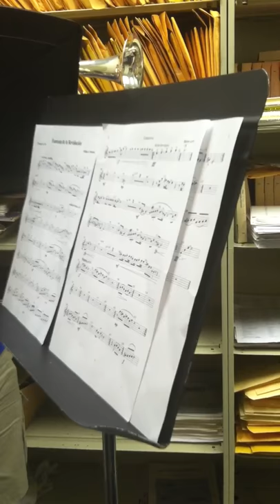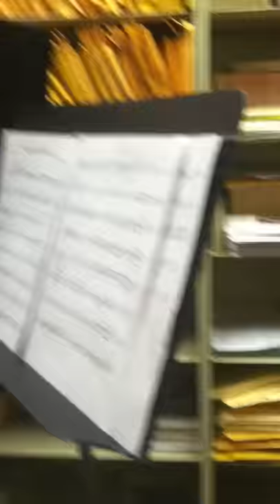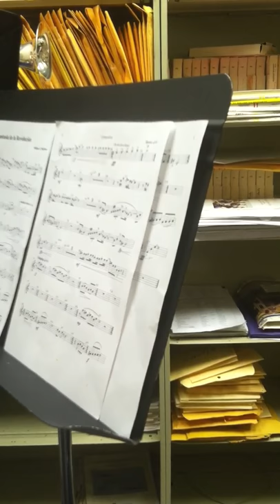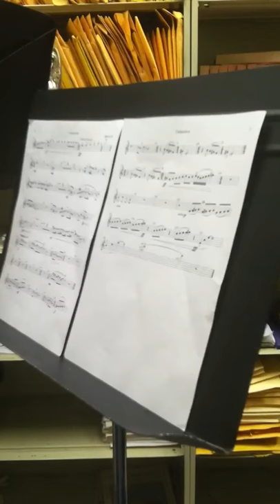Original composition by William Dickinson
Trumpet:

Laura Sylke
Ross Roderick

Piano:

William Dickinson